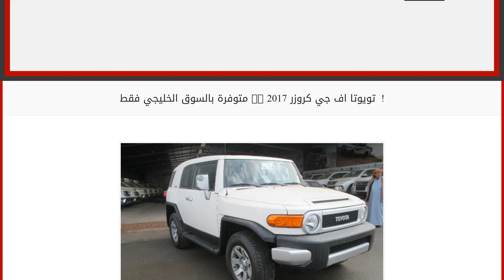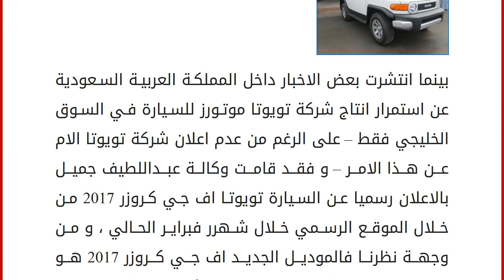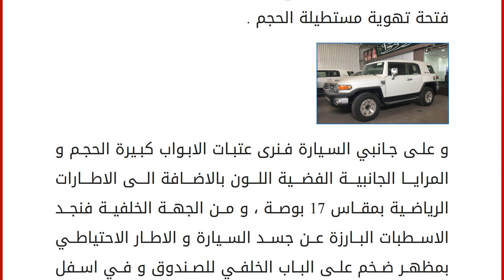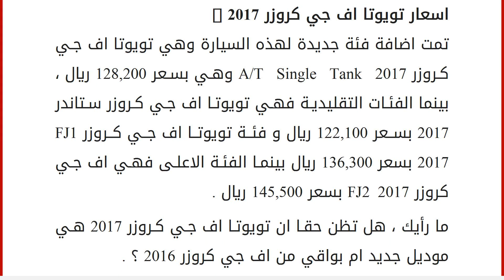تويوتا اف جي كروزر 2017 .. متوفرة بالسوق الخليجي فقط !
تويوتا اف جي كروزر 2017 .. خلال شهر مايو من العام الماضي أعلنت شركة تويوتا موتورز رسميا عن ايقاف انتاج السيارة تويوتا اف جي كروزر بحلول شهر اغسطس من عام 2016 و يرجع السبب الرئيسي في هذا الامر الى ضعف مبيعاتها خاصة داخل سوق الولايات المتحدة الامريكية و كذلك في السوق الكندي ، و لذلك ظن الكثرين ان الموديل تويوتا اف جي كروزر 2016 هي اخر موديل من السيارة . بينما انتشرت بعض الاخبار داخل المملكة العربية السعودية عن استمرار انتاج شركة تويوتا موتورز للسيارة في السوق الخليجي فقط &#8211; على الرغم من عدم اعلان شركة تويوتا الام عن هذا الامر &#8211; و فقد قامت وكالة عبداللطيف جميل بالاعلان رسميا عن السيارة تويوتا اف جي كروزر 2017 من خلال الموقع الرسمي خلال شهرر فبراير الحالي ، و من وجهة نظرنا فالموديل الجديد اف جي كروزر 2017 هو نسخة من الموديل السابق اف جي كروزر 2016 و لا يوجد اي اختلافات في التصميم بي